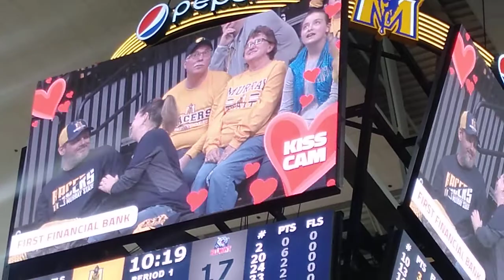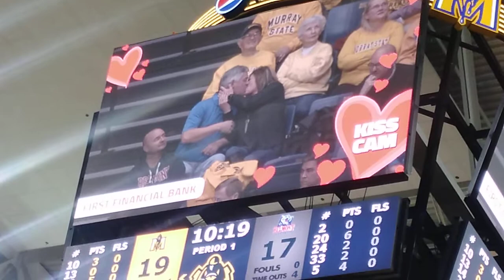Murray State - Belmont Kiss Cam